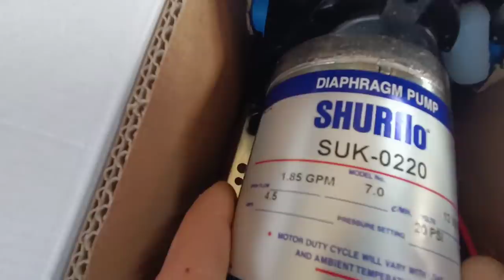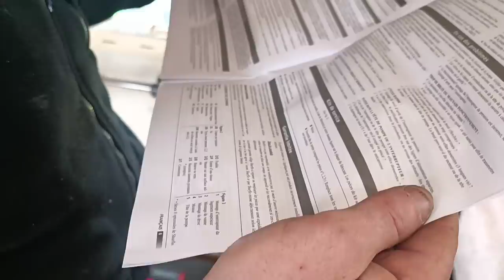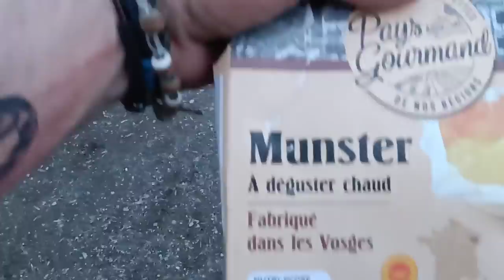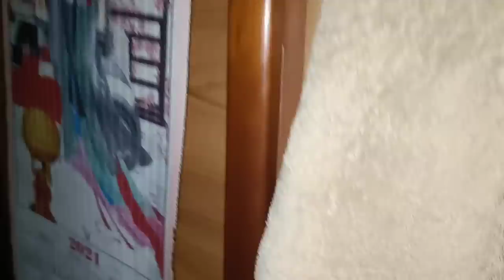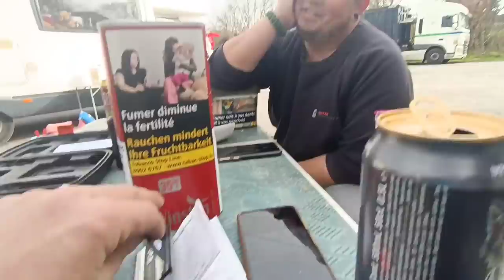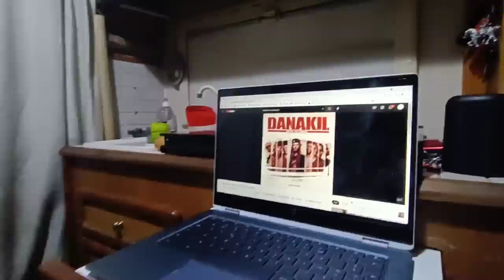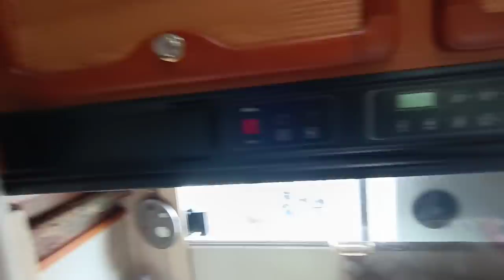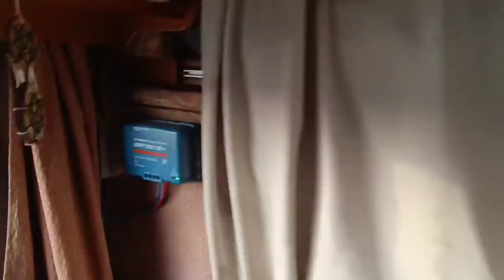[VLOG NOMADES]Nomades en France 🥰🇨🇵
nomades en France